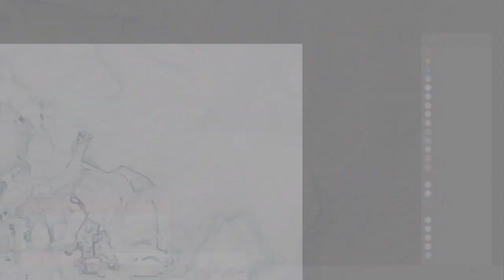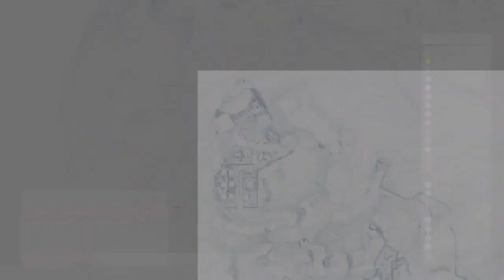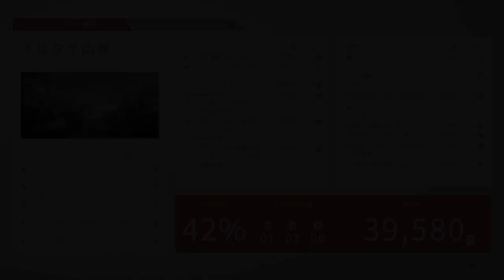#3 Sniper Ghost Warrior Contracts 頻繁に忘れられる狙撃プレイ